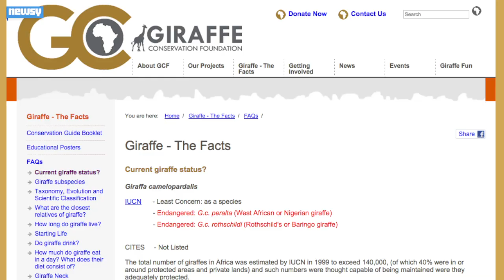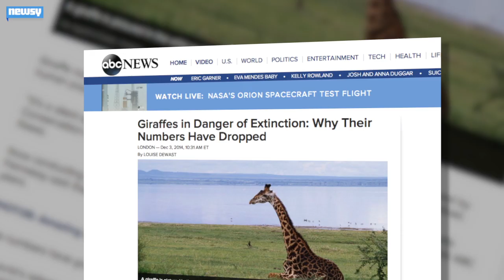'Invisible' Extinction: Giraffe Population Down 40%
The Giraffe Conservation Foundation says there were 140,000 giraffes 15 years ago. Now, their numbers are down to 80,000.